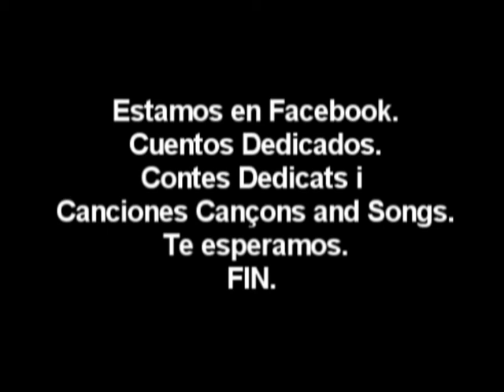INF CANCIÓN CAPERUCITA ROJA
Es un cuento explicado cantando. Así aprenden a conocer ritmos musicales como el cha-cha -cha y otros. Además de los clásicos.